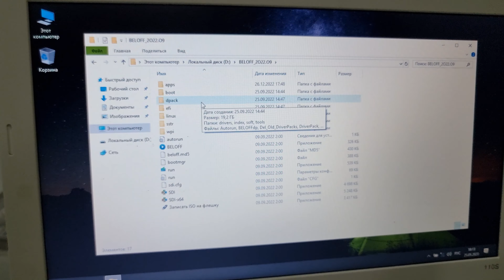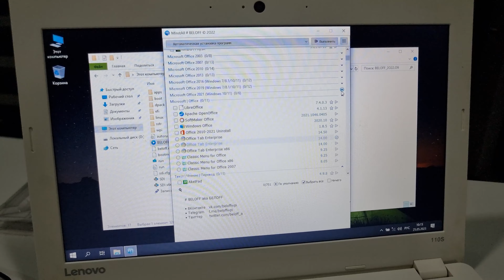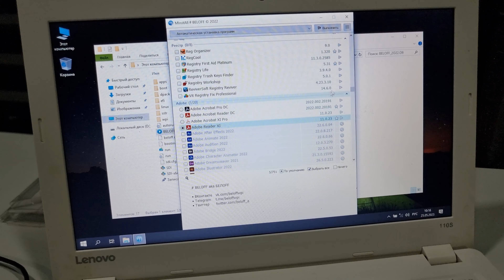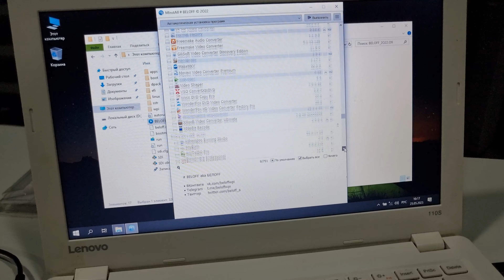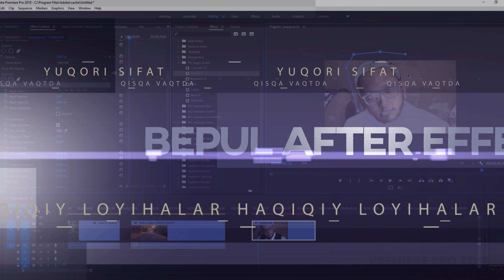4/4 Windows 10 2023 ustanovka qilish kerakli programmalar kompyuter sirlari 2023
Windows uchun zarur dasturlar
DirectX, Microsoft Visual C++ ,  .Net Framework

Windows 10 ustanovka qilish || виндовс установка килиш
Windowsni fleshkaga yoamiz || виндовс флешкага ёзамиз
Windows o'rnatish

Bularni bilish uchun vidyoni ko'ring, like bosing, do'stlarga ham you tube manzilimizni jo'nating.
Aytgancha windows 10 ni  telegram kanalimiz orqali oling

Drayver va programmalar ham telegram kanalimizda manzili berilgan.

Kompyuter sirlari
OTAJON NIKO